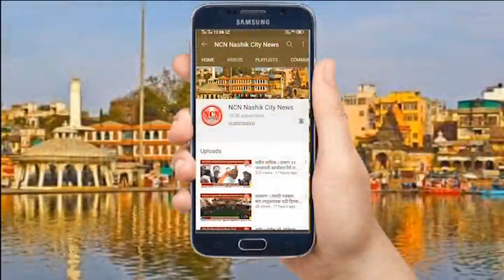कळवण । मोहबारीला तीव्र पाणी टंचाई आदिवासी महिलांचा हंडा मोर्चा.